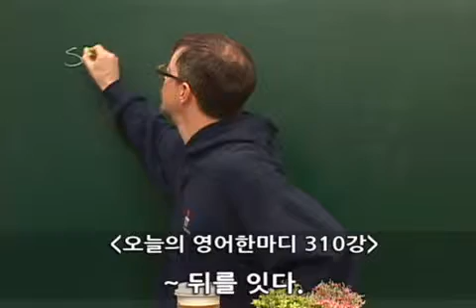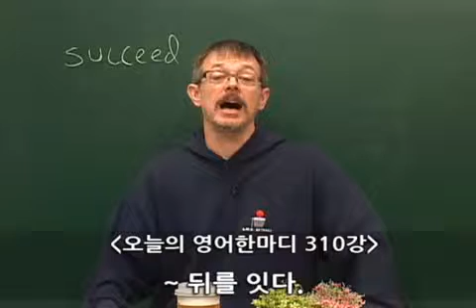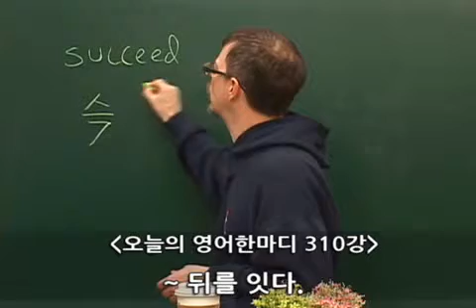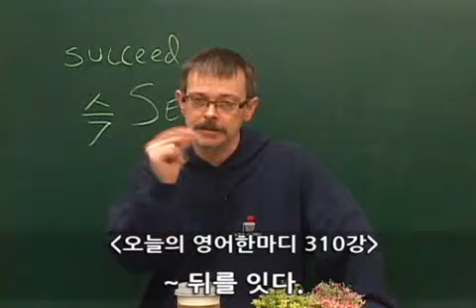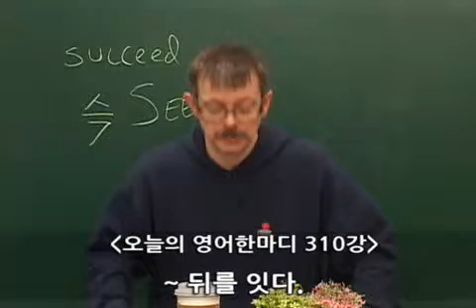이익훈어학원 코치쉐인 오늘의 영어 한마디 310회. ~뒤를 잇다